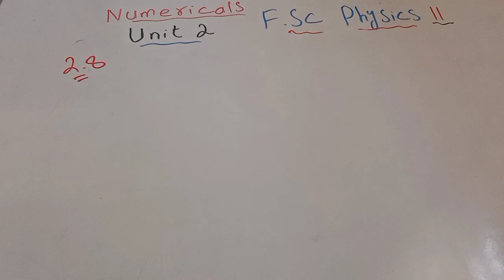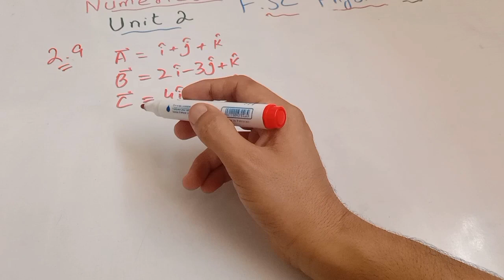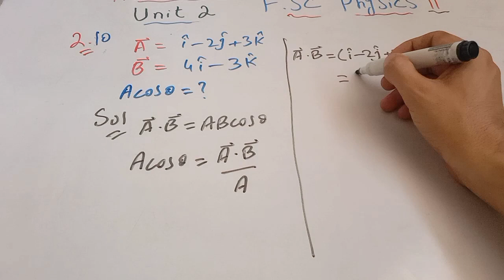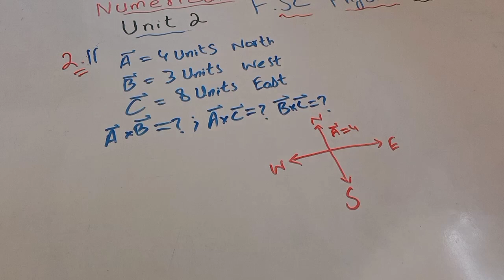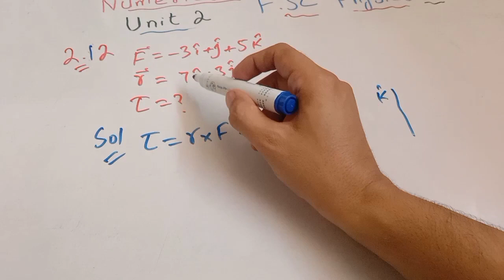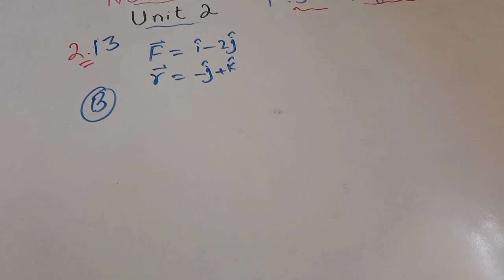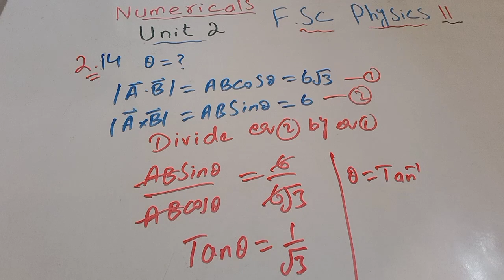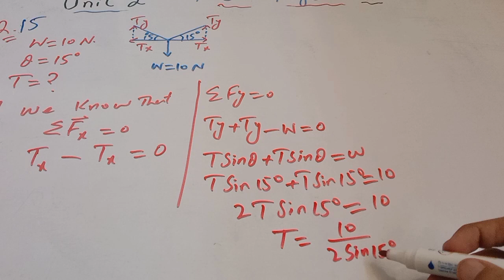FSc/ICS Part 1 Physics | chapter 2 Numerical 2.8 to 2.15 | Physics Ch 2 vectors and equilibrium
Numericals unit 2 vectors and equilibrium
numericals 2.8 to 2.15 unit 2 physics class 11
numericals unit 2 physics class 11 by sir ahsan ammar
11th class physics
numericals unit 2 physics class 11 ilm ki dunya
1st year physics chapter 2
online physics lectures 11th class
 11th class physics lecture - physics chapter 2 vectors and equilibrium - 11th class
Fsc part 1 physics
chapter 2 physics
unit 2 numerical physics 11
numericals
Chapter 2 vectors and equilibrium
Numerical 2.8 physics 11
Numerical 2.9 physics 11
Numerical 2.10 physics 11
Numerical 2.11 physics 11
Numerical 2.12 physics 11
Numerical 2.13 physics 11
Numerical 2.14 physics 11
Numerical 2.15 physics 11
classroom with ahsan ammar
ahsan ammar
Physics class 11 chapter 2 numericals
numerical 2.8 physics 1st year
numerical 2.9 physics 1st year
numerical 2.10 physics 1st year
numerical 2.11 physics 1st year
numerical 2.12 physics 1st year
numerical 2.13 physics 1st year
numerical 2.14 physics 1st year
Numerical 2.15 physics 1st year
Physics 11 numerical unit 2
numerical unit 2 physics 11
physics 1st year numerical chapter 2
ahsan ammar